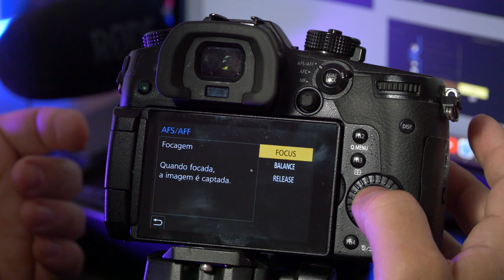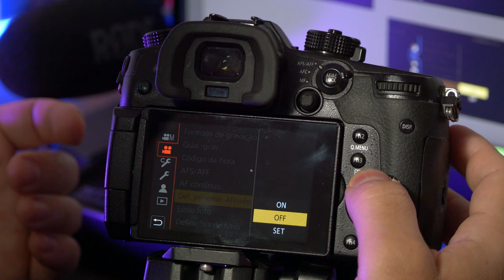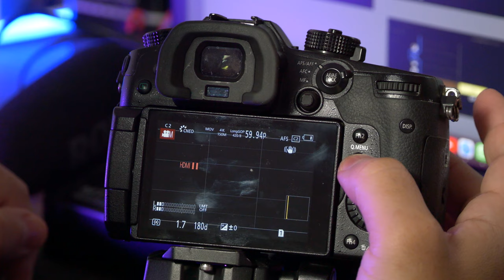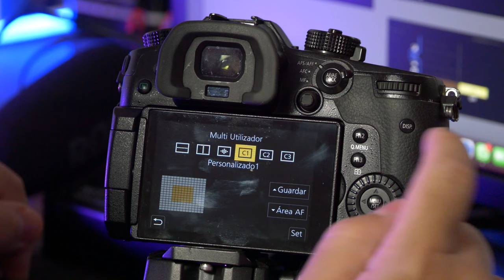Setup Autofocus GH5 configuração em PT-BR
Como configurar o autofocus da GH5?
Se você não usa o autofocus da GH5 por não ter confiança, dá uma olhada nessa configuração completa que utilizo há anos, sem nunca perder uma cena.
E dá um like tbm se gostou.